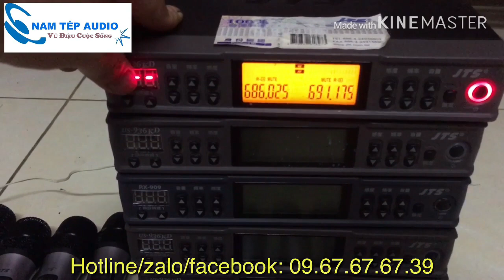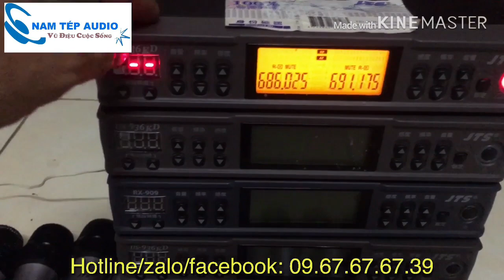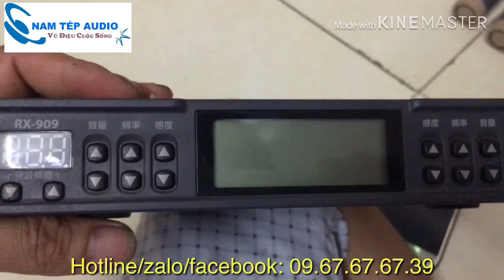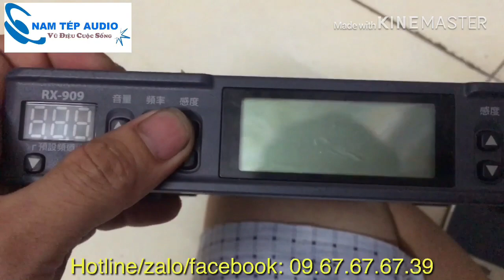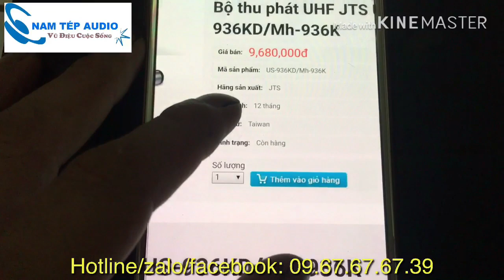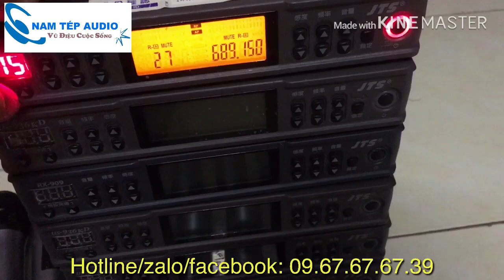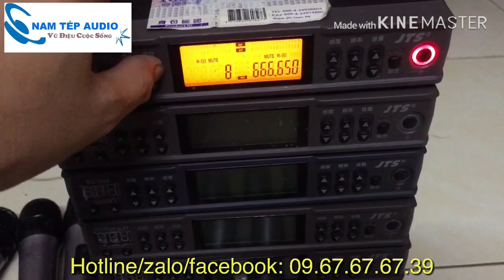Micro JTS US-936KD hàng xịn Taiwan giá lẻ 2.6tr/bộ full phụ kiện.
🔴 HOT- HOT Mic JTS US-936KD hàng Siêu đẹp về ạ.
Không bỗng dưng mà em nó có giá khi mua mới gần 10tr đâu nhé.
☕️☕️☕️ JTS Là 1 thương hiệu nổi tiếng chuyên sản xuất micro cao cấp của Đài Loan, những dòng micro của hãng này sản xuất có chất lượng vượt trội và giá thành khá đắt đỏ. Dòng micro JTS khá hiếm gặp trên thị trường hàng bãi hiện nay nếu có gặp cũng ít có lô nào đẹp như lô này.
☕️☕️☕️ Model US-936KD là một trong những model cao cấp nhất của hãng JTS trong phân khúc micro karaoke. Model này được thiết kế đầu thu bé và rất đẹp nhìn toát lên vẻ cao cấp đẹp mắt khi để trang trí nơi phòng khách, đầu thu đi kèm anten liền nhỏ gọn. Mỗi đầu thu đều có số seri riêng và in nơi sản xuất Made in Taiwan.
☕️☕️Tay mic được thiết kế đẹp mắt và sang trọng, các lò xo giữ pin được mạ vàng 9 con số 4 giúp dẫn điện tốt hơn, không bị oxi hóa và toát lên vẻ cao cấp của sản phẩm. Cơ cấu lẫy giữ pin thiết kế khá đặc biệt giúp giữ pin chắc chắn và không bị gãy các lẫy pin như các loại micro khác. Các tay mic đều có các số seri và in tên model, nơi sản xuất rõ ràng.
☕️☕️☕️Hàng bán bao zin từ cái củ mic (khẳng định củ micro của hãng này có tiền cũng k mua được nhé), hàng bán bao hay.
☕️☕️☕️ Ship hàng toàn quốc, nhận hàng thanh toán. Phụ kiện gồm nguồn xịn JTS, chống lăn.
📲 LH: 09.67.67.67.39 Nam Tép Âm Thanh